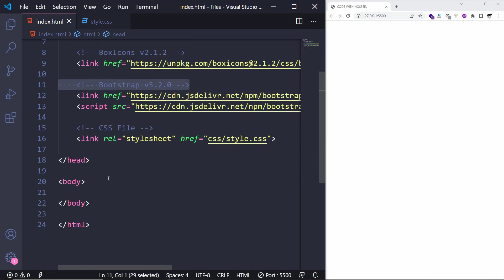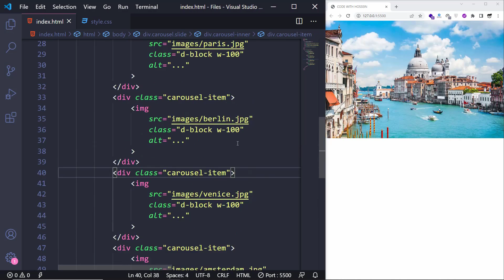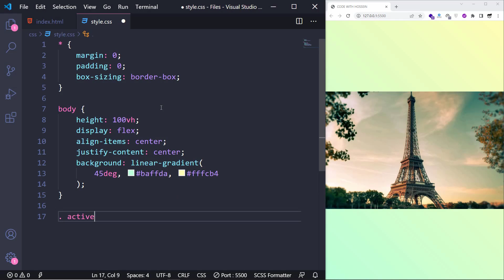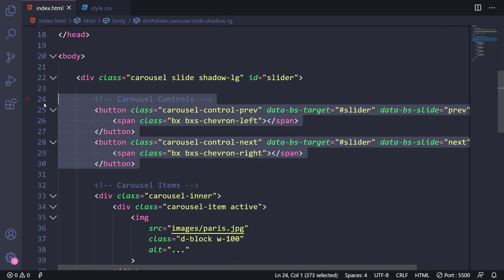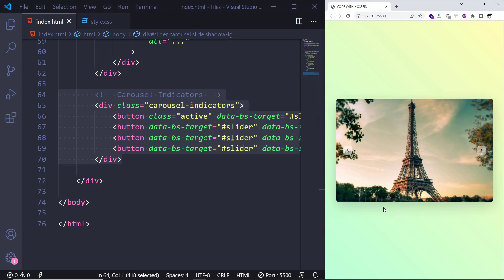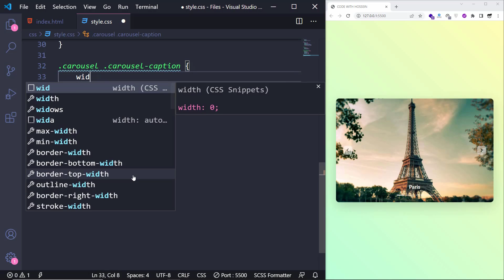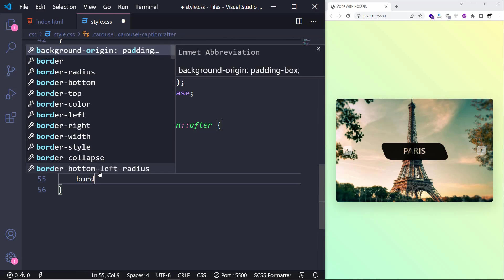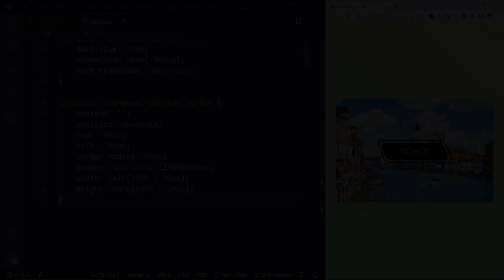Image Slider using Bootstrap 5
Hey guys 😎 I noticed that you are interested in some Bootstrap 5 Tutorials so I decided to share another fantastic video about this framework with you. However, this time, I also used CSS to design a Creative Image Slider.

⏱ Timestamps
00:00 What are we gonna do?!
00:50 Slider Items elements
01:56 General Styles
02:22 Slider styles
02:44 Adding Slider Controls
04:06 Slider Controls styles
04:40 Adding Slider Indicators
05:23 Adding Slider Items Caption
06:07 Slider Items Caption styles
08:11 Final Result